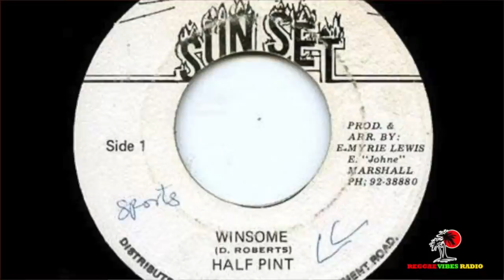Half Pint mixtape and interview (feat Garnett Silk, Beres Hammond, Sanchez, Frankie Paul, Super Cat)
Tracklist:
Winsome interview preview
Half Pint - Substitute Lover intro
Half Pint - Substitute Lover
Jack Radics - Moving Away
Garnett Silk - Its Growing
Sanchez - Dont Worry
Leroy Smart - Talk Bout Friends
Half Pint - Just be Good to Me (dub)
Beres Hammond - They Gonna Talk
Tony Curtis - Jah I Thank You
Half Pint - Sally
Half Pint - If I Had A Hammer
Half Pint - Cost Of Living
Half Pint - Landlord (dub)
Half Pint - Landlord
Bushman - Fire Bun a weak heart
Half Pint - Two to One (dub)
Half Pint - Winsome Half Pint - Crazy
Half Pint - Crazy (dub)
Sister Nancy - Bam Bam
Admiral Tibett - Trouble To A Man
Half Pint - Great Stone
Tinga Stewart & Tiger - Upon the Roof
Charlie Chaplain - Miami Vice
Pinchers - Dont Distress
Half Pint - Brotherly Love
Half Pint - Level the Vibes
Supercat & Nicodemus & Junior Demus - Cabin Stabbin
Half Pint - Greetings (dub)
Half Pint - Greetings
Al Campbell - One away Soldier
Frankie Paul - Aleesha
Super Cat - Under Pressure
Half Pint - Suzie
Luciano - Come Away
Warrior King - Virtuous Woman
Exclusive Half Pint Winsome interview